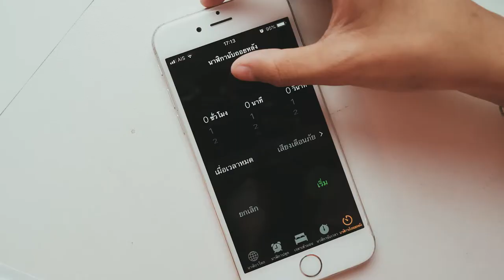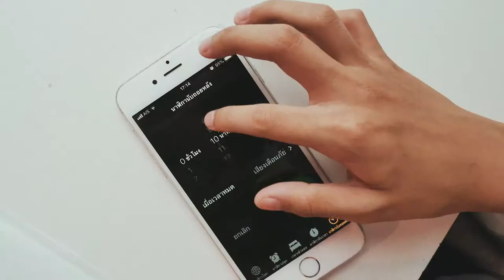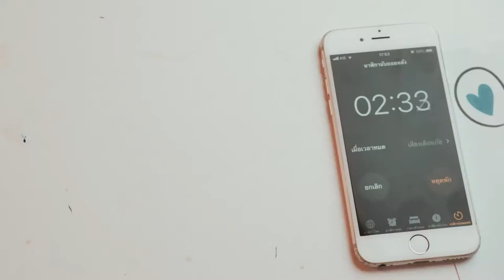Sans! Speed drawing challenge by FuekFon | คุณฝึกฝน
Speed drawing challenge กติกามีอยู่ว่าให้วาดรูปเดียวกันในเวลาแตกต่างกัน โดยเริ่มวาดจาก 10 นาที แล้วค่อยๆเร็วขึ้นเป็น 5 นาที และเร็วที่สุดคื่อ 1 นาที แล้วเอาผลงานมาเปรียบเทียบกัน